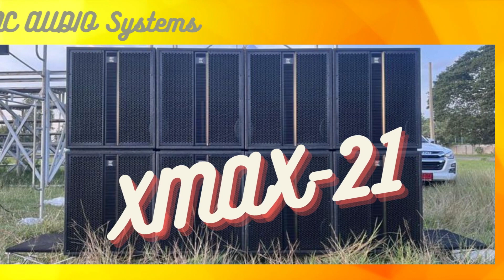ถ้าชอบเสียงใหญ่ หนา หนึบ ต้อง x-max21 ของ MC Audio systems พิกัดปักธงชัย จว.นครราชสีมา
1. ผลิต และจำหน่าย ตู้ลำโพง กลางแจ้ง ทุกสูตร
2. รับตัดชุดคิดประกอบ ตู้ลำโพงกลางแจ้ง ทุกสูตร
3. ขายตู้ลำโพงประกอบเสร็จ และตู้ลำโพงสำเร็จพร้อมใช้
4. ขายตู้ลำโพงเปล่า แ่ละตู้สำเร็จพร้อมใช้
5. ให้เช่าเครื่องเสียงร้านอาหาร และบริการเครื่องเสียงเงินผ่อน ร้านอาหาร สถานบริการ
6. รับปรึกษา จัดหาระบบเครื่องเสียง